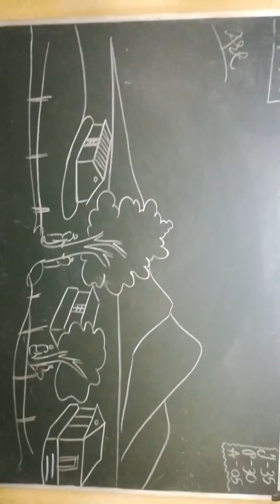Class art innovation and children's creation k. V. Godhra (GUJRAT)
Children's art motivation and innovation